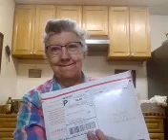Good Morning Yall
March 16...open up a package from Clear Valley Farms in Kamiah, ID.
Being my silly county self. It's all I know how to be. I am good at being me.